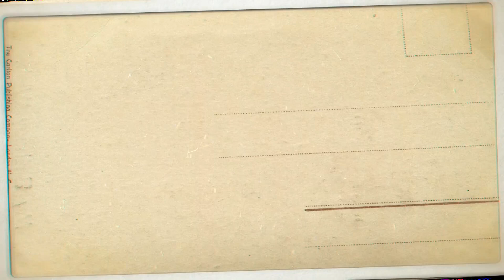CARA MUDAH MEMAKAI HIJAB PASHMINA - TUTORIAL HIJAB LEBARAN IDUL FITRI - TUTORIAL PASHMINA KEKINIAN!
Hi there! Aku harap kalian suka sama cara sederhana dan mudah memakai hijab pashmina - tutorial hijab pashmina untuk Lebaran Idul Fitri 2021, style-style yang ada di video ini itu yang memang sedang kekinian sekali, dan mudah-mudahan kalian suka !!!